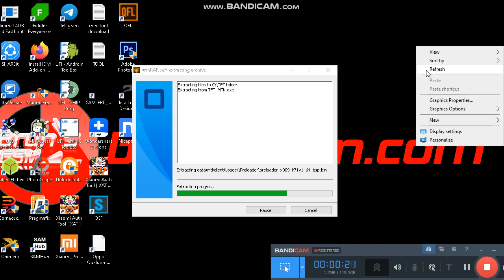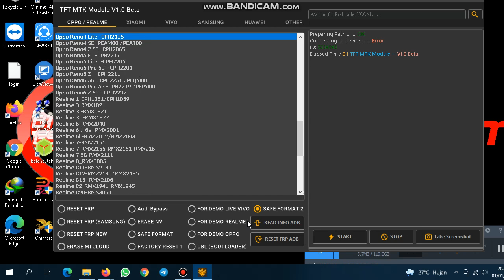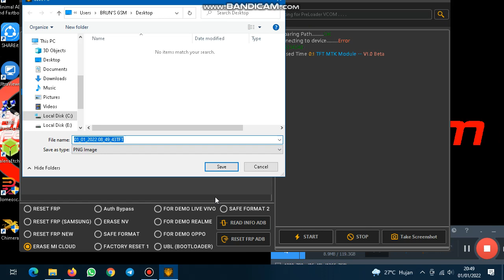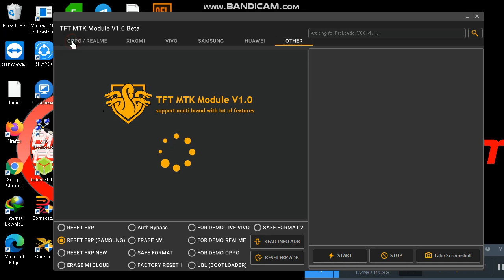TFT MTK Module V1.1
TFT MTK Module
Tool can Unlock Pattern, Bypass FRP, Flashing Multi Brand Devices, Remove user locks etc.
List Support Brands:
Samsung
OPPO
Xiaomi
VIVO
Tecno
Huawei
Nokia
Meizu
Black View
Vsmart
LG
Lenovo
iTel
All Latest MTK Devices.
Support Function:
Erase FRP OLD Method
RELATED POSTS
EFS Professional Tool 2.1.80 BETA
ADB Fastboot Info Tool v1
Erase FRP New Method
FRP Samsung
and more

Brun's GSM

Provinsi: Riau